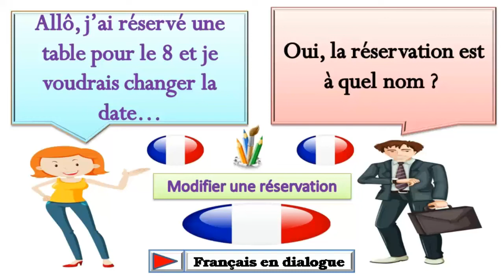Dialogue en français n°603